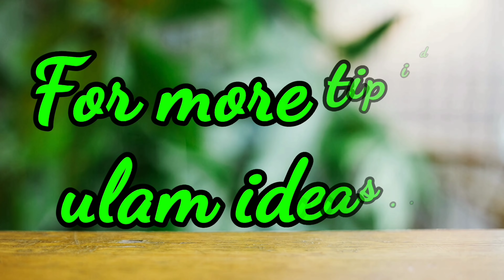Pechay at Gabi Pag Pinagsama, ang Sarap pala at Masustansya pa! | MURANG ULAM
Recipe na namana ko sa aking nanay. Simple lang pero masarap at masustansya. Dagdagan nyo na lang ng sabaw para sa mga kids ninyo. Lagyan ng sili para may pitik anghang. Yun ay optional lang din naman. Sana po magustuhan ninyo.

Mga Sangkap na Ginamit sa Recipe na ito:
4 cloves garlic
1 pc onion
2 pcs tomato
1/2 cup minced pork (other options: hibi o maliliit na hipon na pula or chicken cut into strips)
2-3 pcs large gabi o taro
2-3 cups water (adjust to soften the taro)
2 tbsp fish sauce
2 bunches of pechay/bokchoy
1 tsp tamarind powder with taro flavor (adjust according to your taste)

Araw araw ka bang nag iisip ng uulamin nyo? Yung mura, simple at madali lang ang ingredients pero masustansya?

BOSS BONG BARAKO Channel, kami ng aking asawa ang nandito. Isa po itong Funny Script Video ng mag asawa, pang entertain lang po.. walang personalan, pang TAWA lang

Mga bagay na patapon o luma na at hindi mo iisiping pwede palang ma-transform from messy old look into a new beautiful and elegant stuff, subscribe ka sa channel ko Misis DIY

Wanna get fit? Explore and travel? O may mga questions ka about your dogs and affordable pet supplies? my brother's channel NODSKI NODO

Ang mga recipe dito ay mga lutong bahay na hindi ko aakuing orihinal kong recipe. Subalit ang mga paraan ng aking pagluluto ay ayon lamang sa bersyon ko at nakagawian kong lutuin sa loob ng aming tahanan. Masaya na po ako na makatulong sa araw araw ninyong pag iisip sa kung ano ang susunod na ihahain ninyo sa inyong pamilya. Nawa'y makatulong ang channel na ito. Maraming salamat po. Be happy everyone God bless sa ating lahat! Magluto tayo ng may ngiti sa labi. ToGodBeAllTheGlory

Music Used
Murang ulam
Ulam
Lutong ulam
Tortang sitaw
Lutong bahay
lutong ulam
masarap na ulam pang hapunan
Gulay recipe
Ulam recipe
Saluyot recipe
Tortang malunggay recipe
Mga lutong ulam
Murang ulam na madaling lutuin
Lutong gulay
masarap na ulam
budget ulam 50 pesos
Mga lutong bahay
budget ulam
simpleng ulam
simpleng ulam sa hapunan
budget ulam recipe
tipid ulam
ulam na swak sa budget
madaling lutuin na ulam
ulam na may sabaw
mga ulam na madaling lutuin
ulam na madaling lutuin at mura
ulam pinoy
masarap na ulam sa tanghalian recipe
ulam for dinner
simpleng lutong bahay
simpleng ulam sa araw araw
lutong gulay
lutong bahay
tipid ulam ideas
anong masarap na ulam ngayon
best ulam for dinner
panlasang pinoy
masustansyang ulam
Taro recipe
Gabi recipe
Pechay recipe
Bokchoy recipe